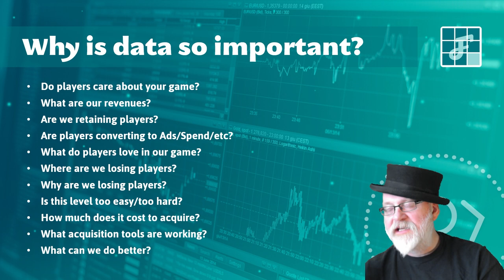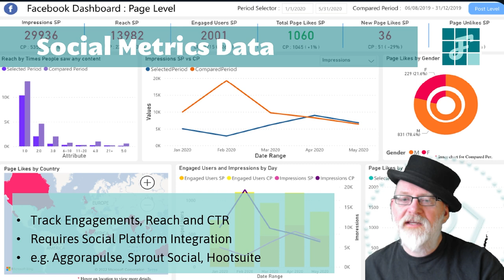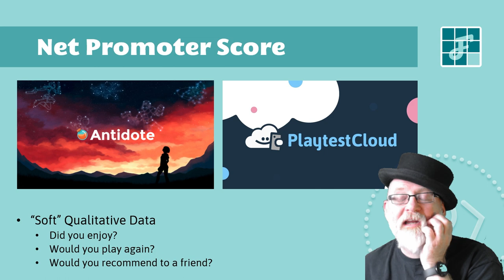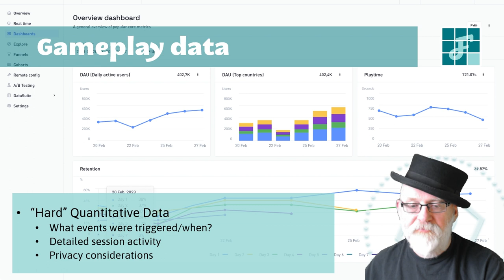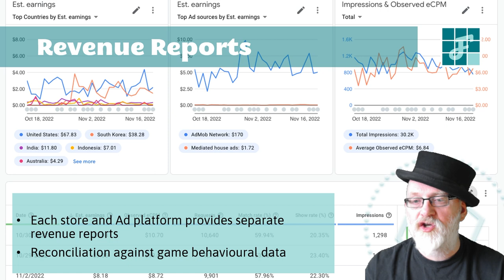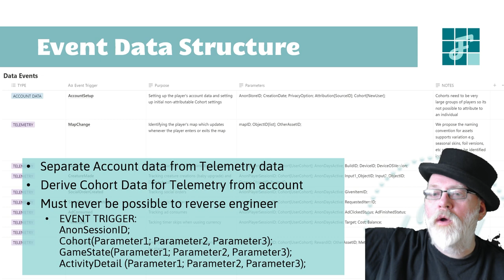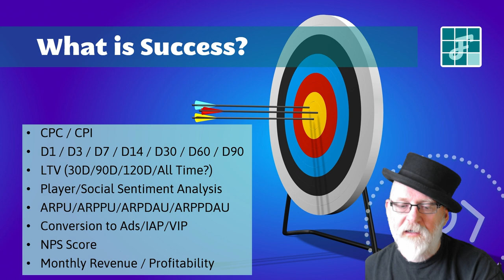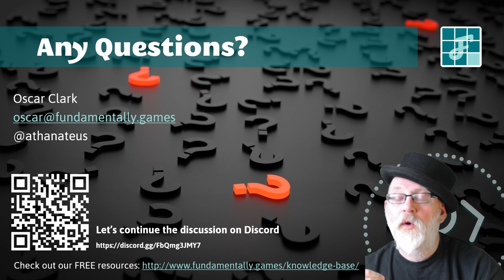Making Data Count: How to use data authentically to improve your game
How do I use data to make my game better for my players?

Understanding what players want through data has been the critical factor underlying the enormous growth in the success of games on PC, Console and Mobile especially over the last 10 years. However, with the rising complexity of data protection it's increasingly difficult for teams to know how to authentically set up data capture without infringing the privacy needs of players.

In this webinar, Oscar Clark, author of 'Games As A Service', will explain some of the best practices that any studio can follow in order to deliver great insights from your data particularly in terms of gameplay, but also with acquisition, retention and revenue. This means understanding what can be tracked and what it means, for example why you might look at both D1 and D1+ retention to track different stages in the games lifecycle.